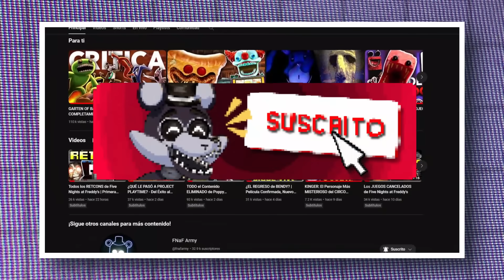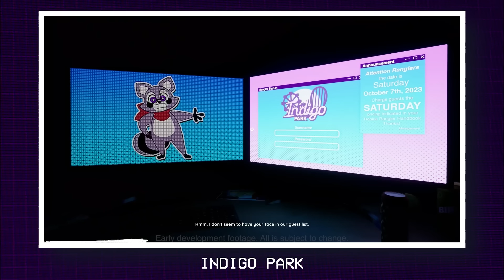3 JUEGOS de TERROR Muy PROMETEDORES | Mascot-Horror (2024) 1/?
Desde hace muchos meses, me han estado recomendando muchísimos videojuegos de terror independiente, o también conocidos como "Mascot-Horror" o "Soft-Horror". Me abrí a cubrir más juegos de este estilo, y en esta ocasión, quiero darles a conocer de estos juegos, y saber qué les parece esta nueva idea de videos.

Así matamos a varios pájaros de un solo tiro.

▶ Overlay:  @FZK29
▶ Renders 3D: ​@pondsidestudios